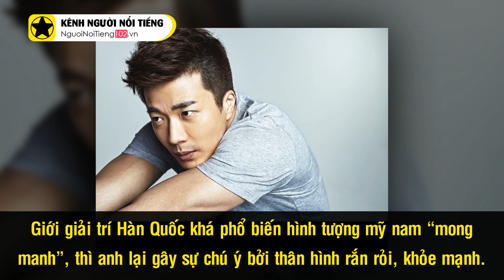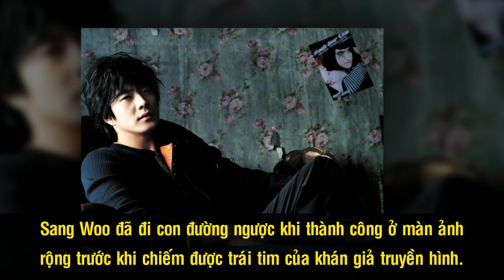Kwon Sang Woo - “Hoàng Tử Phim Buồn” Và Hành Trình Thoát Khỏi Cái Bóng Quá Khứ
Khởi nghiệp với vai trò người mẫu, rồi cơ duyên đã đưa Kwon Sang Woo lấn sân sang lĩnh vực diễn xuất. Những tưởng đó chỉ là một cuộc dạo chơi ngắn nhưng anh lại bám trụ với phim trường cho đến tận ngày nay. Anh đã xây dựng thành công hình tượng người đàn ông chuẩn mực trên màn ảnh. Sở hữu gia tài phim ảnh đồ sộ với những vai diễn tiêu biểu ở cả hai mảng điện ảnh và truyền hình, anh được xem là một trong những nam diễn viên có tầm ảnh hưởng nhất màn ảnh xứ Kim Chi.

Cám ơn bạn đã xem video Kwon Sang Woo - “Hoàng Tử Phim Buồn” Và Hành Trình Thoát Khỏi Cái Bóng Quá Khứ

Những video có thể bạn thích:

Dàn Diễn Viên "Cô Nàng Đẹp Trai" Sau Gần 1 Thập Kỷ Từ Ngày Phim Lên Sóng

Song Hye Kyo – Ngọc Nữ Nghèo Khó Và Cuộc Tình Định Mệnh Thay Đổi Cuộc Đời

Kim Tae Hee - “Quốc Bảo Xứ Kim Chi” Và Chuyện Tình Đẹp Với “Hoàng Tử Mắt Hí”

Kim Jae Joong - Từ Bán Máu Mua Thức Ăn, Đến Ca Sĩ Thần Tượng Giàu Nhất Kpop

Lee Min Ho - Tai Nạn Định Mệnh Tạo Nên “Nam Thần Thanh Xuân” Của Showbiz Hàn

Diễn Viên 'Vườn Sao Băng' Hàn Quốc Sau 9 Năm: Người Vang Danh, Kẻ Loay Hoay Tìm Chỗ Đứng

"Chị Đại" Kim Hye Soo - Nữ Hoàng Gợi Cảm Và Quyền Lực Bậc Nhất Showbiz Hàn Quốc

Dàn Diễn Viên “Bản Tình Ca Mùa Đông” Sau 16 Năm: Người Hạnh Phúc Viên Mãn, Kẻ Từ Giã Cõi Đời

Ngày Ấy – Bây Giờ Của Dàn Diễn Viên "Ước Mơ Vươn Tới Một Ngôi Sao"

Dàn Sao Đình Đám Của Phim Thần Bài (1989) Ngày Ấy, Bây Giờ Ra Sao?

Ai Là Đoàn Dự Hoàn Hảo Nhất Trong Thiên Long Bát Bộ?

Văn Tụng Nhàn - “Em gái” Thành Long Bỏ Lại Hào Quang Phía Sau Để Làm Mẹ Hiền, Vợ Đảm

Gia Tộc Họ Viên – Dòng Họ “Điện Ảnh - Võ Thuật” Hùng Mạnh Nhất Hong Kong

Ai Là Nàng “Bạch Xà” Đẹp Nhất Màn Ảnh Hoa Ngữ - Phần 1

Bí Ẩn Thân Thế Của Lão Tử, Nhân Vật Có Tầm Ảnh Hưởng Bậc Nhất Lịch Sử Trung Hoa

Bí Ẩn Cái Chết Của Tần Thủy Hoàng Và Sự Thật Về Giấc Mơ Bất Tử

Những Giọng Ca Nam "Tượng Đài" Của Làng Nhạc Hoa Ngữ - Phần 1

Đào Đại Vũ – Tài Tử Hàng Đầu Hong Kong Mất Đi Sự Nghiệp Và Gia Đình Chỉ Vì Cô Hoa Hậu

Dàn Sao 'Đường Bá Hổ Điểm Thu Hương' Sau 25 Năm, Giờ Ra Sao? Phần 1

Dàn Diễn Viên ‘Cái Thế Hào Hiệp - Tác Phẩm Giúp Châu Tinh Trì Nổi Tiếng’ Bây Giờ Ra Sao?

Lý Do Thực Sự Khiến Châu Tinh Trì Không Còn Tha Thiết Đóng Phim

Mỹ Nhân Từng ‘Phản Bội’ Châu Tinh Trì – 8 Năm Sau, Cái Kết Không Ai Ngờ Tới Đã Xảy Ra!

Châu Tinh Trì Và Những Mối Tình ‘Khắc Cốt Ghi Tâm’ Ít Ai Biết

Cuộc Đời Bi Đát Của 'Kỳ Nhân Võ Cóc' Trong 'Tuyệt Đỉnh Kungfu', Cao Thủ Võ Thuật Sa Cơ Suốt 20 Năm

Gia Thế Hiển Hách Của Lão Ăn Mày Và Cao Thủ Thiếu Lâm Trong 'Tuyệt Đỉnh Kungfu''

Dàn Diễn Viên Phụ ‘Đình Đám’ Của “Đội Bóng Thiếu Lâm” Bây Giờ Ra Sao?

Những Cặp Đôi ‘Thiên Trường Địa Cửu’ Của TVB, Giờ Ra Sao? Phần 1